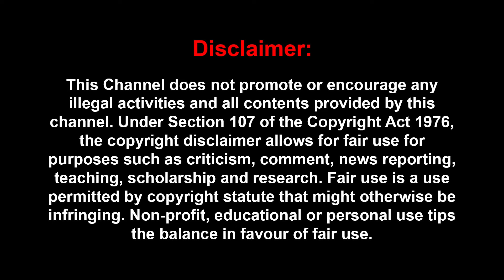உதயநிதியை சீண்டி விளையாடும் பல்டி பவன் -கண்டுக்காத உதய் !|TIRUPATI LADDU | UTHAYNITHI |BHAVAN KALYAN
உதயநிதியை சீண்டி விளையாடும் பல்டி பவன் -கண்டுக்காத உதய் !?|TIRUPATI LADU |MOHAN G|TIRUPPATI LADDU ISSUE| JAGAN MOHAM REDDY | CHANDRABABU NAIDU | TADA RAHIM